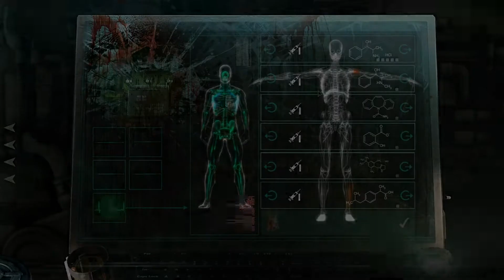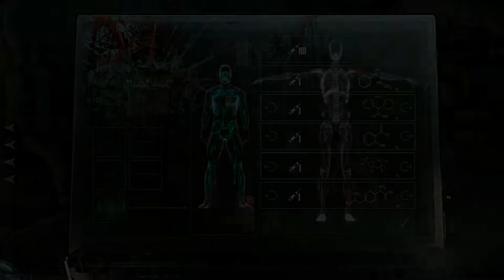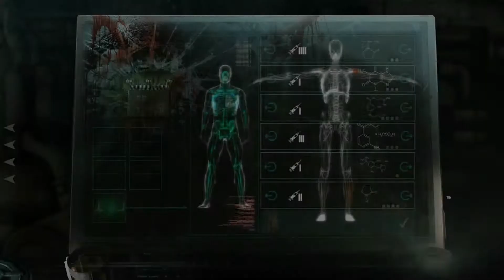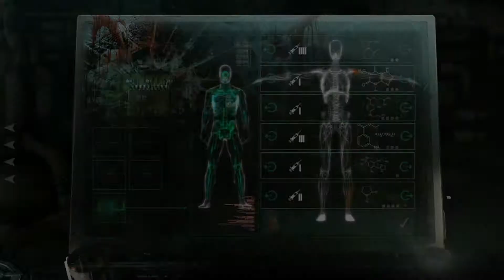STASIS - #13 - Stasebehälter öffnen ✰ Let's Play German Deutsch Gameplay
✰ STASIS ✰
Isometrisches Horror-Gore-Point-and-Click-Adventure von The Brotherhood und Daedalic Entertainment

STASIS ist ein Sci-Fi-Horror-Adventure-Spiel mit Point & Click, das aus einer einzigartigen isometrischen Perspektive gespielt wird. STASIS vereint eine grausige Erzählung mit Retro-Adventure-Gameplay. Kombiniere Gegenstände, interagiere mit Computern und löse Rätsel, während du die düstere Atmosphäre erlebst.

In der fernen Zukunft an Bord eines riesigen verlassenen Raumschiffes erwacht John Maracheck aus einem Stillstand, der sogenannten Stasis. Er muss neue körperliche und emotionale Grenzen bewältigen und die Rätsel um ihn herum lösen.

John hat enorme Schmerzen, seine Frau und Tochter fehlen und die Zeit wird knapp, als der Groomlake weiter in die wirbelnden blauen Methanwolken von Neptun stürzt.
HAUPTFEATURES
Herausfordernde und realistische Rätsel
AAA-Filmmusik von Mark Morgan komponiert (Fallout)
Sehr detaillierte isometrische 2D-Grafiken Klassische
Point-and-Click-Interaktion
Mehrere Figuren zum Einsetzen und Verwenden
Tod – John kann (und wird) auf die schrecklichsten erdenklichen Weisen sterben
Spezielle Gegenstände können auf John selbst angewendet werden, um es alles zu beenden
Ein holographischer Stripper
GESCHICHTE
Eine überzeugende dystopische Erzählung vereint diese ausgereifte Abenteuergeschichte. Greife auf Computer-Terminals zu und interagiere mit der Umwelt wie nie zuvor. Ein großer Teil der Hintergrundgeschichte und Informationen der Figur befindet sich auch auf den PDAs, die um die Leichen herum an Bord des Groomlake verstreut sind.
GAMEPLAY
Klicke, lese und interagiere, um die dunklen Ecken des Groomlake zu erforschen, um Inventar-Gegenstände und Hinweise zu sammeln, um Rätsel zu lösen, um weitere Fortschritte zu erzielen.
GRAPHIK STASIS
hat eine isometrische Bildästhetik, die Abenteuerspielen einen neuen Blickwinkel verleiht. Jede Szene ist individuell und detailliert erstellt, um die perfekte Kulisse für das düstere Abenteuer zu schaffen. Obwohl es eindeutig isometrisch ist, sollest du dich bereit machen für fesselnde Zwischensequenzen.
SYNCHRONSPRECHER
Die Geschichte entfaltet sich mit professionellen Synchronsprechern und einer steigenden Musik – emotional auf beiden Seiten. Die talentierten Sprachkünstler bauen die Tiefe jeder Figur auf, die du kennenlernen wirst.
MUSIK
Der legendäre Mark Morgan (Wasteland 2, Fallout) hat mitreißende Musik komponiert, die von Angst und Emotionen durchdrungen ist. Zusätzliche Musik wurde von Daniel Sadowski (Counter-Strike: Global Offensive, Warhammer) komponiert, der dem Soundtrack eine einzigartige filmische Note verliehen hat.

STASIS wurde über die letzten 5 Jahren hinweg liebevoll von Christopher Bischoff geschaffen. Im Jahr 2013 unterstützte ein erfolgreicher Kickstarter die Weiterentwicklung des Spiels.